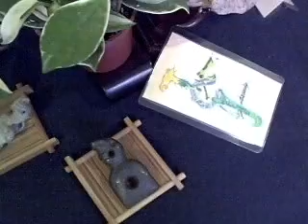豬龍斧鋤器 (B1) 三星堆 岫岩玉 古玩收藏 玉而富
器名：豬龍斧鋤器
器別：生坑
紋飾：立體
泌色：鉄灰
朝代：三星堆
礦物學名：岫岩玉(青黃玉)
紅山文化-年代約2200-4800年。
三星堆.配飾物件.有數百種.豬龍斧鋤.Ｃ形龍斧鋤.玉梟斧鋤.太陽神斧鋤.玉魚斧鋤 . 複合體等。
此器質化晶變‧次晶增生未受人工拋光打磨、 保留原有土咬風化的晶體 、生坑未盤玩，三面立體﹝雕創風格﹞器上雕{日.月}二字銘文.造形特別‧曲線流暢. 雕工傳神‧創意佳。